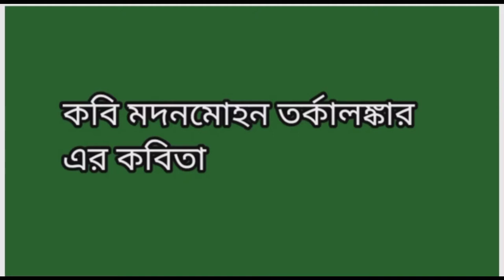মদনমোহন তর্কালঙ্কারের কবিতা প্রভাত বর্ণনা